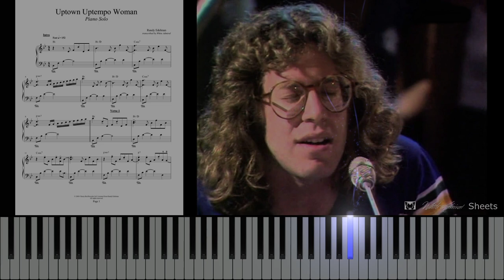Uptown Uptempo Woman (Piano Solo + Accompaniment with sheets)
Song writer:
Randy Edelman
Special feature:
You get both the piano solo and the piano accompaniment versions
Instrument(s):
Piano solo & Piano accompaniment
Level of difficulty:
Intermediate to advanced